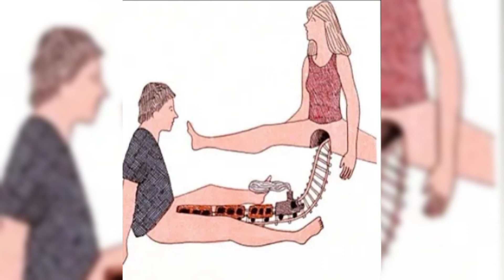Powerful illustration of our sad Reality |Motivational Pictures| Harsh Reality|2024| sad video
Powerful illustration of our sad Reality|Motivational Pictures| Harsh Reality|2024| sad video ||sad reality of modern